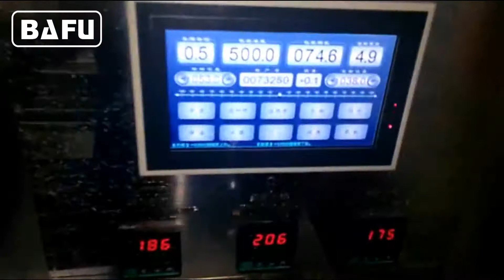Mesin pembungkus permen,mesin pengemas otomatis,mesin packing permen,Mesin Packaging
BAFU FWM1200 mesin pembungkus permen berkecepatan tinggi dengan kualitas super kemasan mesin coklat, permen bola dll. Menggunakan perangkat makan otomatis, pengepakan kecepatan hingga 1200 buah / menit.
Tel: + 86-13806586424